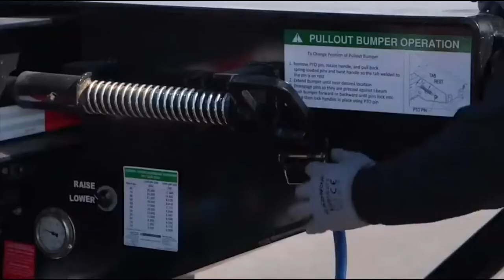Amazing Expandable Trucks Trailers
music
Scott Holmes